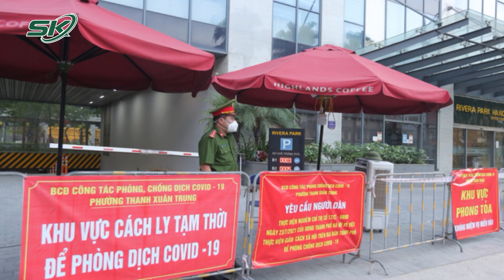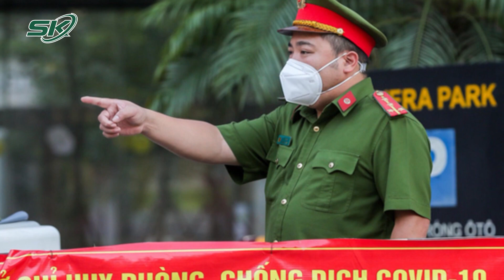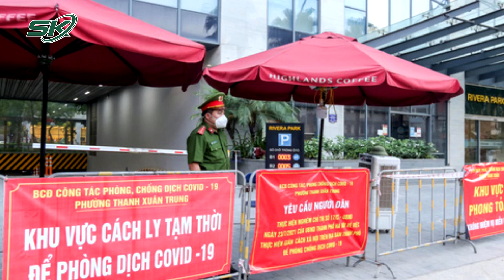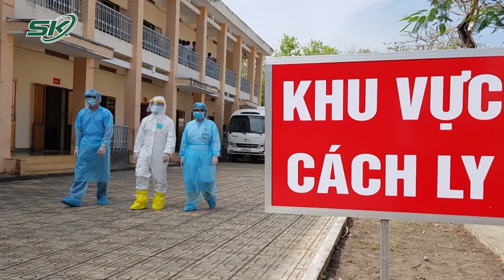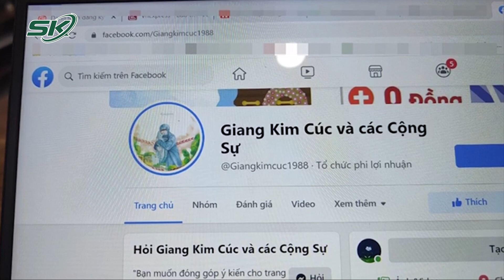Toàn Cảnh Covid Chiều 11/9: Hà Nội Phong Toả 2.600 Dân Tại Chung Cư Rivera Khi Có 4 Ca Mắc Covid-19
Bản tin toàn cảnh Covid-19 chiều 11/9/2021 của Báo Sức khỏe và Đời sống - Cơ quan ngôn luận của Bộ Y Tế sẽ có những thông tin đáng chú ý sau:
+ Thủ tướng yêu cầu 3 tỉnh thành bao gồm Hà Nội, TP.HCM và Bình Dương sẽ tổ chức cho lao động về quê theo nguyện vọng
+ Một ca dương tính cộng đồng được phát hiện tại "tâm dịch" Thanh Xuân Trung (Hà Nội) làm nghề bán hàng online, đã giao khoảng 100 đơn hàng cho người dân sinh sống cùng chung cư
+ Quận Thanh Xuân phong tỏa chung cư Rivera Park số 69 Vũ Trọng Phụng, phường Thanh Xuân Trung, với hơn 2.600 dân sau khi xác định 4 ca dương tính.
+ Từ 15/9 người dân quận 7 có thẻ xanh Covid được tự do đi lại, 150 loại hình sản xuất dịch vụ được khôi phục.
+ Phong toả toàn bộ khu KTX Đại học Cần Thơ vì phát hiện 27 ca F0. Sinh viên được cung cấp toàn bộ nhu yếu
+ Cơ quan điều tra Công an TP.Đà Lạt (Lâm Đồng) vừa ra quyết định khởi tố vụ án làm lây lan dịch bệnh nguy hiểm cho người (dịch Covid-19) tại khu C5, P.4, TP. Đà Lạt. Cơ quan chức năng TP Đà Lạt cho biết, hậu quả nghiêm trọng của hai ca dương tính này là khiến 19 người trở thành F1 và 107 người trở thành F2
+ Fanpage “Giang Kim Cúc và các Cộng Sự” đã bị phạt 10 triệu đồng vì đã phát sóng trực tiếp (livestream) có nội dung thông tin sai sự thật về việc bà ngoại rút ống thở cháu.
+ Ca sĩ Phi Nhung bất ngờ trở nặng, phổi bị tổn thương nghiêm trọng và phải can thiệp ECMO